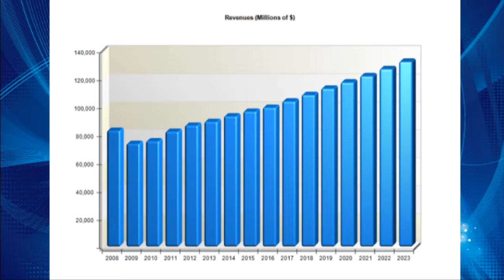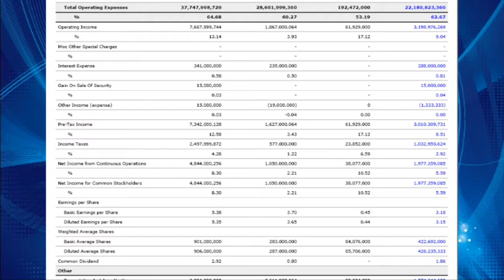Analyze & Benchmark an Industry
In this video you'll learn of the many benefits of Plunkett's Analytics Reports. They are industry-specific, sorted by NAIC code and are tailored for your needs.

Data shows current and forecast revenues of the largest companies in the United States, by CAGR. See comparisons of industry averages compared to all industries, and read company profiles of both public and private entities.

Metrics are ranked in many categories and even include sales by employees, and EBITDA.